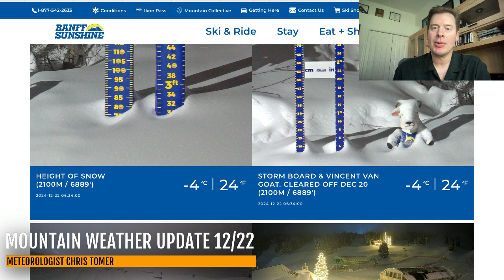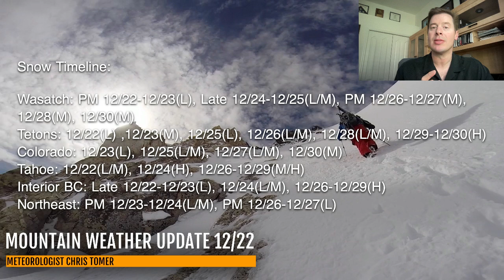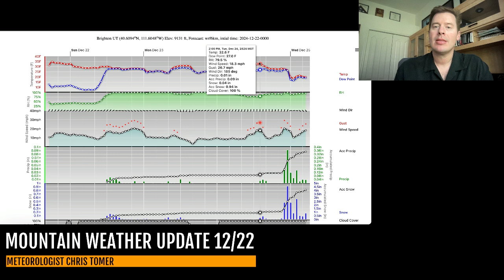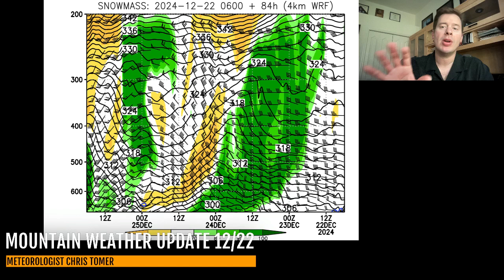Mountain Weather Update 12/22, Meteorologist Chris Tomer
Major snow accumulation possible 12/26-12/30 for PNW/BC/ID/WY/MT/CO/UT along with colder air.
Snow Timeline:
Wasatch: PM 12/22-12/23(L), Late 12/24-12/25(L/M), PM 12/26-12/27(M),
12/28(M), 12/30(M)
Tetons: 12/22(L) ,12/23(M), 12/25(L), 12/26(L/M), 12/28(L/M), 12/29-12/30(H)
Colorado: 12/23(L), 12/25(L/M), 12/27(L/M), 12/30(M)
Tahoe: 12/22(L/M), 12/24(H), 12/26-12/29(M/H)
Interior BC: Late 12/22-12/23(L), 12/24(L/M), 12/26-12/29(H)
Northeast: PM 12/23-12/24(L/M), PM 12/26-12/27(L)